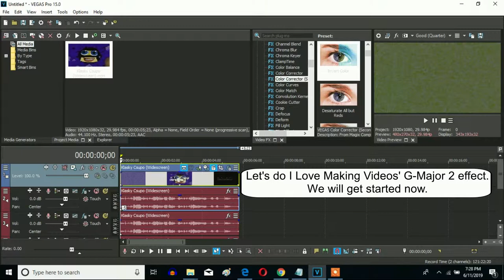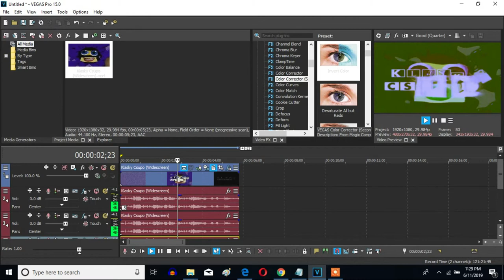How To Make I Love Making Videos' G-Major 2 On Sony Vegas Pro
Let's learn how to make Klasky Csupo AUTTP's (I Love Making Videos') G-Major 2 on Vegas Pro.

(ILMV's G-Major 2)

"1st: Color Corrector (Secondary) - Invert Color"

2nd: Color Corrector (Secondary) - Invert Color

3rd: Color Curves - Blues and Yellows

4th: Color Corrector (Secondary) - Invert Color

(HSL Adjust Version)

2nd: Color Corrector (Secondary) - Invert Color

3rd: Color Curves - Blues and Yellows

4th: Color Corrector (Secondary) - Invert Color

Our effects have the same pitch set (-5, 0, 4) as the original G-Major 2. So, no difference. Just simularity.